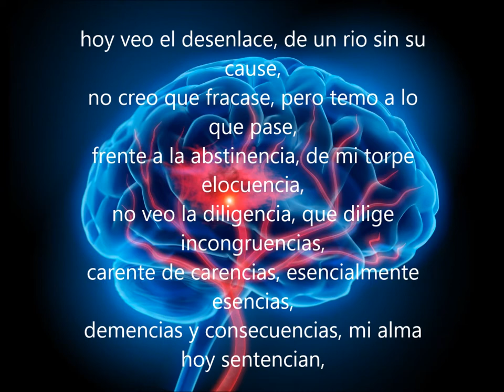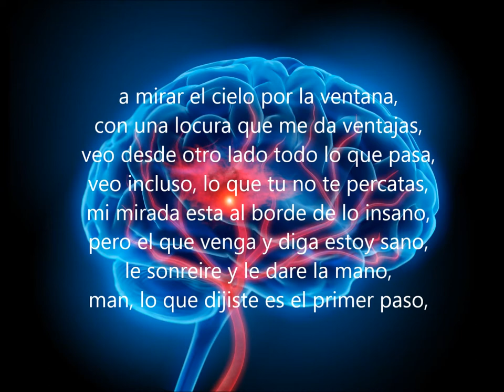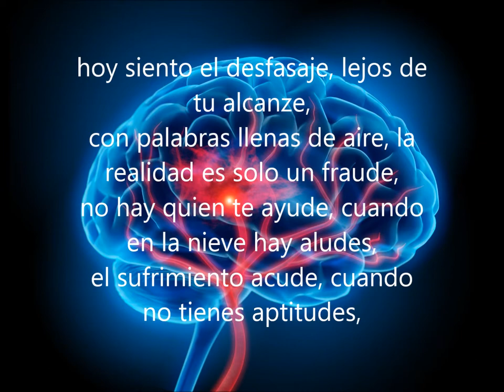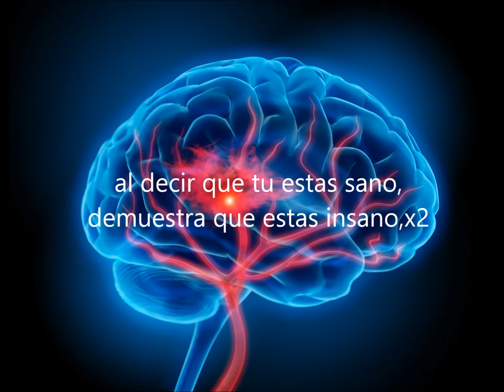05 insano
Description